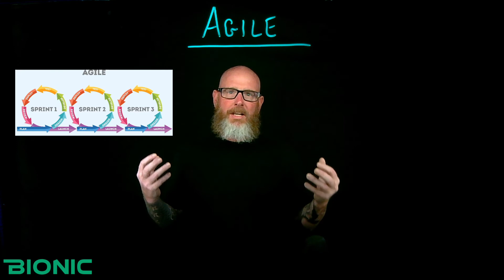Defining Agile in Cybersecurity w/ Matt Rose - Ep. 21 (BU)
Today's word of the day is: AGILE 💥

In this Bionic Uncensored, Matthew Rose talks about how the word 'agile' can mean different things to different people. 🤔